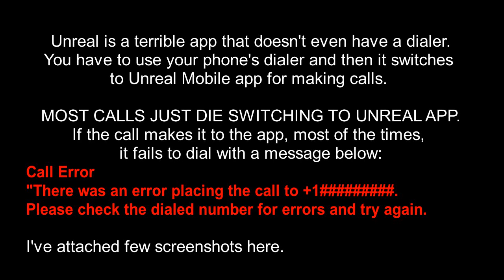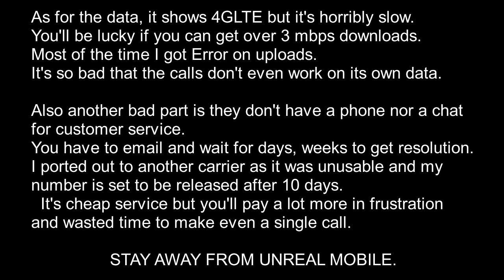Unreal mobile - horrible phone service provider - STAY AWAY!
It's mvno service sold by Best buy that can't make any call at all.
It's cheap but you can't use it so not only you'll spend money on the service, you'll pay a lot more in wasted time and frustration when using it.